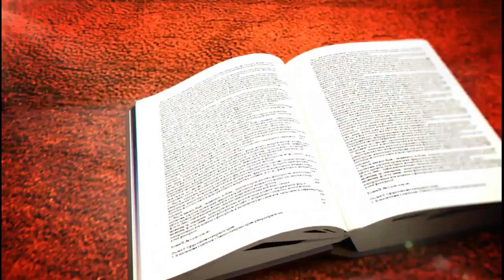Felipe Pigna: 25 de Mayo, la revolución que nos hizo libres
Los habitantes originarios comenzaron su rebelión contra los invasores a los pocos meses de aquel fatídico 12 de octubre de 1492. En los primeros días de 1493 las Antillas ardían en rebelión acaudilladas por Anacaona y su compañero Caonabó.

Todos los derechos de son de Vorterix Rock. Publicación no monetizada.